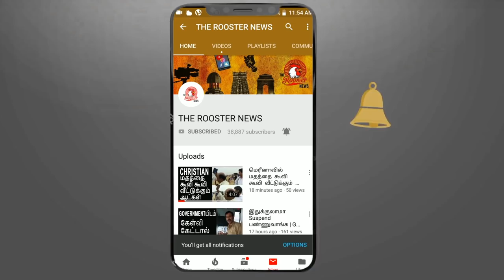Viral Video : BJP Agent Arrested Over 'Booth Capture' I கள்ளவோட்டு போட்டு சிக்கிய BJP தொண்டர்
FARIDABAD:
Polling agent caught on video trying to influence women voters
Poll body acted after viral video was brought to its notice; man arrested

Poll body said voting process was not affected at the polling station
A polling agent in Faridabad near Delhi was arrested on Sunday after he allegedly influenced voters in the sixth round of the national election. The action was taken against the official after a video on Twitter was brought to the notice of the Haryana election body.
The video shows a man in blue t-shirt siting at his table inside a polling booth at Asaoti in Faridabad Lok Sabha seat's Prithla. Women voters can be seen standing in a queue inside the room. The man walks up to the voting compartment as a woman prepares to cast her vote, appears to press a button on the voting machine before returning to his seat. He repeats the act with two other women.

In the video, no other official present in the room tried to stop the man from going to the voting compartment.

Many people tagged the Haryana election body's Twitter handle and sought action against the official.